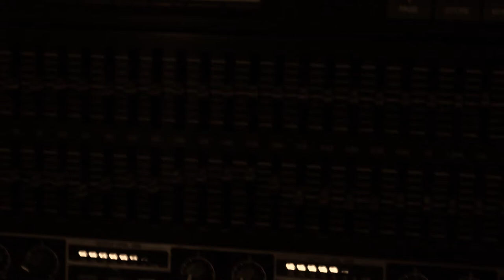Virtuosa Insanidade - Autoclave - Blues rock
BANDA: Autoclave

COMPOSITOR: Felipe Spíndola
VOZ E GUITARRA: Felipe Spíndola
BAIXO: Thiago Rafael
BATERISTA: Edgar Simões

IMAGENS E EDIÇÃO: MG Produções

ÁUDIO E MASTERIZAÇÃO: Rapha MaisZe